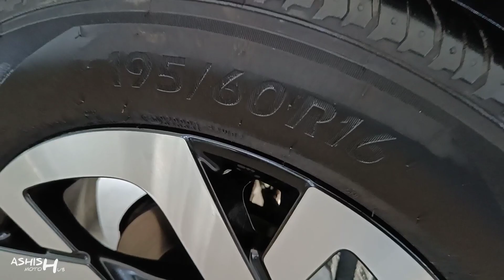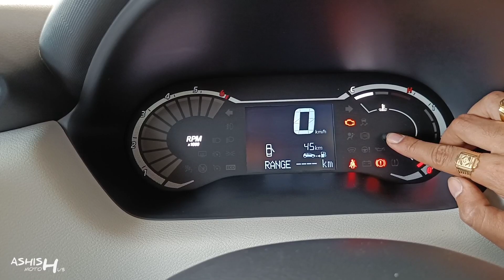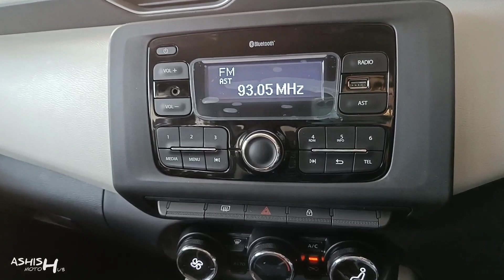2022 में Nissan Magnite का ये नया मॉडल कैसा है? : XV(Executive) ❤️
2022 में Nissan Magnite का ये नया मॉडल कैसा है? : XV(Executive) ❤️

Watch in this video:
Nissan Magnite apne segment ki sub compact SUV car jiski price range sabse low hone ke karan isko log behadd pasand kr rhe hai and abhi jald hi isme new variant XV(Executive) ko launch kiya gaya tha, Aaj is video XV(Executive) ka real life hindi review kiya gaya hai.

Special Thanx To:

DREAM NISSAN
Alambagh Lucknow(U.P.), India